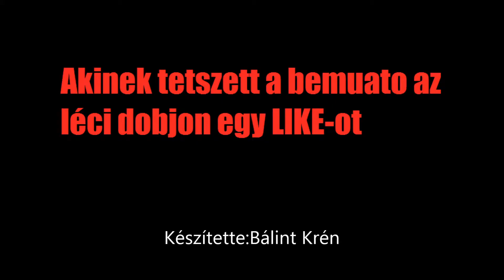zöld íjász bemutato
Arrow mánia